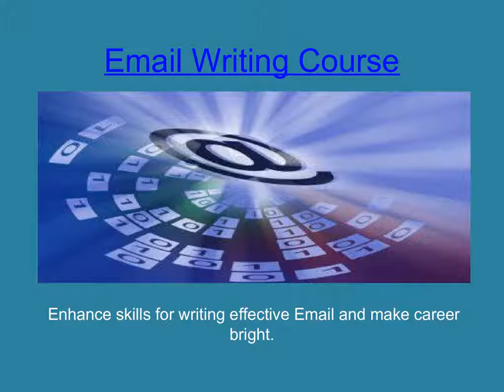English Speaking course at BM Consultants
Enhance your knowledge about English speaking and become fluent in English. BM Consultants is one of the best platform of English Speaking course where you can get advance knowledge.

Follow us-